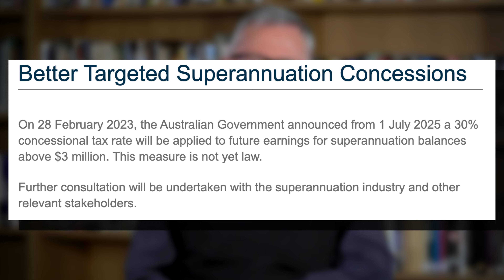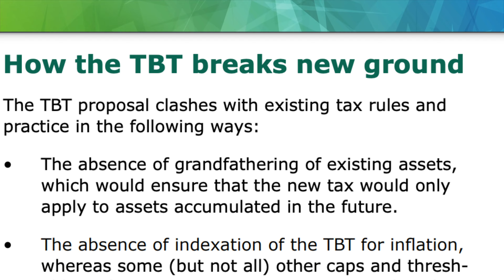The New Superannuation Tax Targets Your Savings | Robert Carling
Complex tax changes always have unintended consequences, but in this case it is difficult to know what is intended and what is unintended. The public reaction to the announcement of the new superannuation tax has focused on the prospect of many more super fund members being caught in the net of an unindexed threshold, and the taxation of unrealised capital gains. However, these consequences are so obvious that they must surely have been intended by the government — not that that makes them any more acceptable.

Another consequence will be that those affected by the change will do their best to avoid it by reducing their total super balance below $3 million — or even getting out of super altogether. This may include irrational responses when the alternative is to pay even more tax than the TBT change would impose. But the government would surely be mistaken to think that people would simply shift assets into a fully-taxed form. Rather, there is more likely to be a shift to trusts, negatively geared real estate, assets with returns dominated by capital gains with a 50 per cent discount,[4] up-market principal places of residence with no capital gains tax, and concessionally-taxed insurance bonds. There is also likely to be gifting of super assets to relatives, which will be a form of advance bequests.

Another consequence is that people will incur significant costs in restructuring their affairs to avoid or minimise any impact from the new tax. This is a classic case of the familiar concept of the excess burden of taxation.

The government’s proposal has also been justified as a revenue-raising measure to help reduce the budget deficit, with the Treasury estimating that it will add $2.3 billion a year to revenue once it is fully operational.

However, any claim of significant additional revenue is dubious; as the new tax is likely to be met with strong tax-avoiding behavioural responses as listed above.